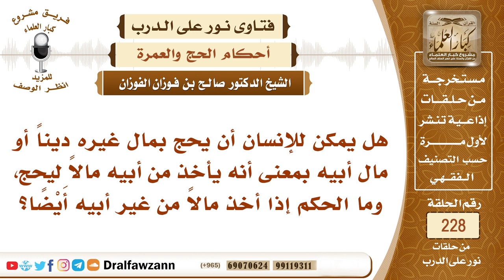4032- حكم الاقتراض من أجل الحج - الشيخ صالح الفوزان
"السؤال: هل يمكن للإنسان أن يحج بمال لغيره ديناً أو مال أبيه بمعنى أنه يأخذ من أبيه مالاً ليحج، وما الحكم إذا أخذ مالاً من غير أبيه أَيْضًا؟
السيرة الذاتية :
للاشتراك في قناة الشيخ صالح الفوزان

رئيس الفريق
لمشروع كبار العلماء